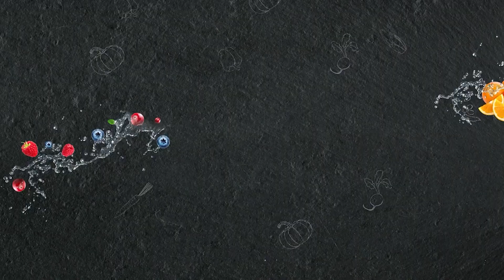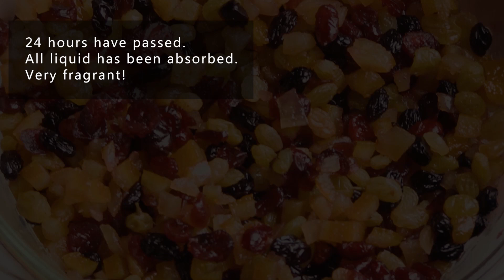🎄The Most Delicious Christmas Baking I've Eaten 😋 Christmas Stollen Bread Recipe👍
⭐How to cook STOLLEN Christmas Cake? With my recipe it's very easy! Stollen bread is a real symbol of Christmas in Germany. The main Christmas dessert. And although the holiday is not soon, you need to bake Stollen in advance. Traditional Stollen should ripen within 2-3 weeks. The longer it lies, the richer its taste becomes. Just don't eat it ahead of time! 😄
Let's cook together! 😋 It's Tasty!

0:00 -Christmas Stollen Recipe
0:20 -Preparing the cake filling
2:56 -Cooking dough on Stollen
5:20 -I mix the filling with the dough and form the Stollen
7:50 -Baking Stollen
8:47 -I decorate and send Stollen to mature
10:17 -Stollen is ready!

You will need:
✅Filling:
120 gr. candied oranges
100 gr. light raisins
100 gr. dark raisins
100 gr. dried cranberries
80 gr. candied ginger
100 ml. dark rum or brandy
50 ml. orange juice
150 gr. hazelnuts
150 gr. almond

✅Dough:
550 gr. wheat flour
150 gr. almond flour
150 ml. milk
70 gr. sugar
20 gr. dry yeast
1 egg
250 gr. butter
5 gr. salt
1 tsp ground cinnamon
1 tsp ground cardamom
1 tsp dried ginger
0.5 tsp nutmeg

✅For decoration:
100 gr. melted butter
100 gr. powdered sugar.